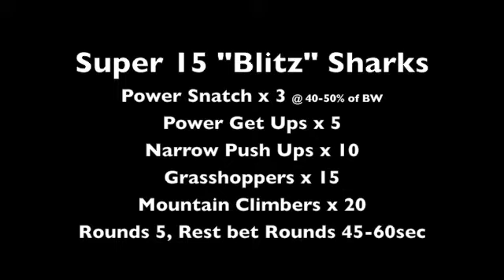cgmfitness.co.uk "Sharks" Blitz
'Sharks" Blitz